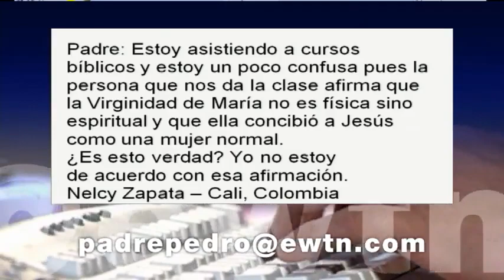¿La virginidad de María es solo espiritual?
(EWTN) El Padre Pedro Nuñez responde una inquietud de una hermana que esta recibiendo herejías como catequesis.

Se recomienda leer:
El Evangelio como me fue Revelado - Poema de El Hombre Dios - María Valtorta